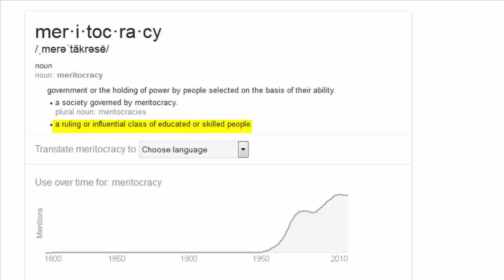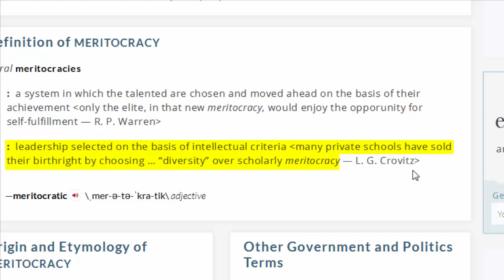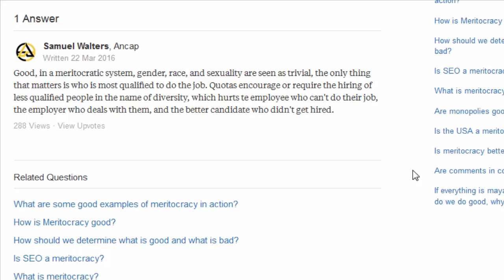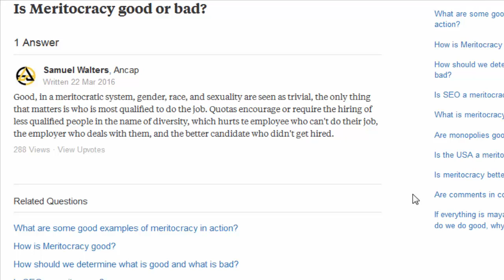Why meritocracy is important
ugh one of the things that get's under my skin the most